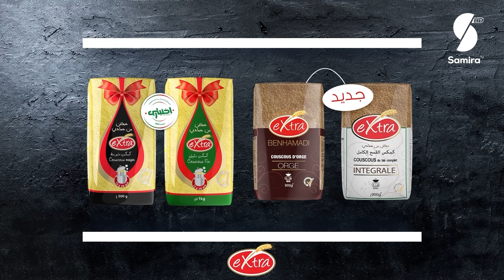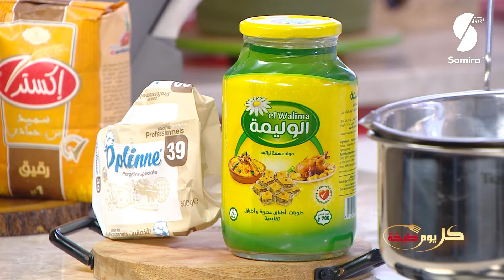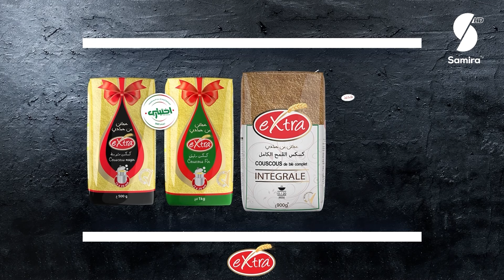كل يوم طبخة - طاجين الزيتون بكريات اللحم المفروم - مقيرطات الشكولاطة مع الشاف ريم و نورة